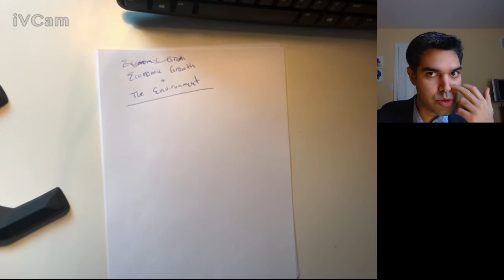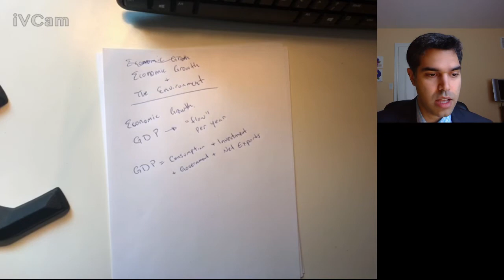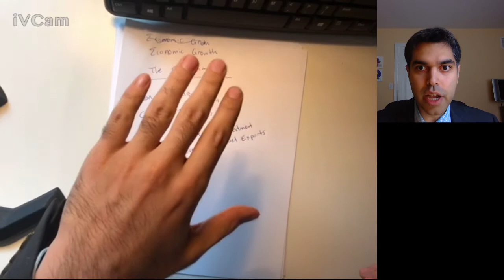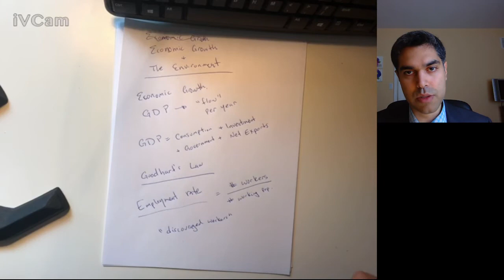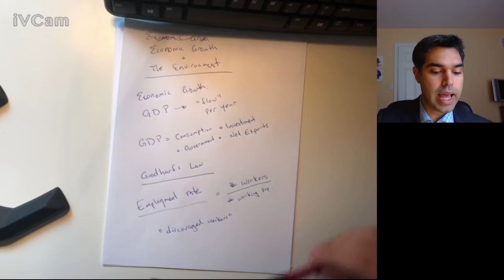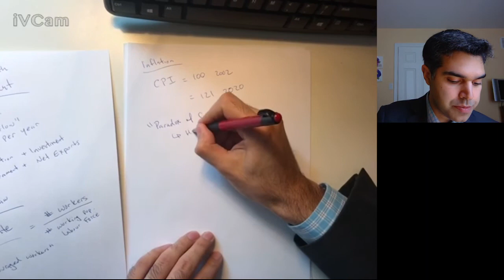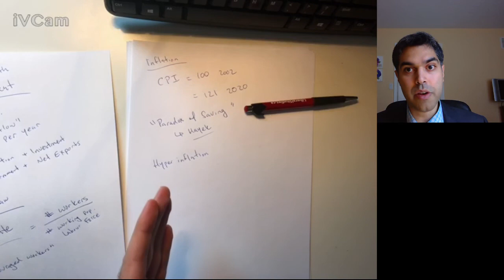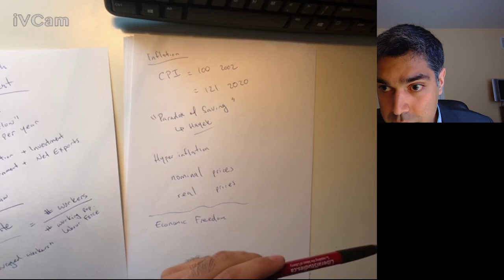FARE1040: 31. Economic Growth and the Environment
Resources:

"In 1975 a microwave oven cost 93 hours of work time; today a microwave oven of similar size and power costs 6 hours.

"In 1975 an automatic dishwasher cost nearly 50 hours of work time; today a dishwasher costs 12 hours.

"In 1975 an exercise bike cost 16 hours; today it costs 5 hours.

"In 1975 a low-priced standard-size electric washer-dryer combo cost 70 hours of work time; today this combo costs about half that, at 36 hours."

Camcorder, speakers, radio, camera, portable TV, movies, music, typewriter, calculator, and more, all used to be different devices, now are just one device--and we're richer for it

The history of measuring government expenditures for GDP, from economist Diane Coyle: "The decision to include government spending in GDP is mostly recent. It dates back to 1941 and the modern national income accounts. And there was no way at the time that the governments of the United States and United Kingdom were going to produce statistics suggesting that government spending on the military effort was making the country worse off. It just wouldn't have been a good thing to do. And the rationale for it was that for the first time in the post-war era, government started spending, collectively, much more money on behalf of their population through education systems or here in the United Kingdom it was the health system. So, that was when it first got included. The trouble is, GDP is a measure of economic activity at market prices; and there is no market in government services."

The definition of inflation from Webster's dictionary of 1886, see page 689, the fourth definition of the word Inflation

On the political motivations for changing the definition of the word inflation

Dandong, China, and Sinuiju, North Korea, are separated only by a bridge. Sinuiju is North Korea's largest trading port with China. Compare the two cities at night

Economic freedom and how it correlates with GDP per capita, life expectancy, economic growth, and the income of the poor

"Total emissions in the USSR in 1988 were about 79% of the US total. Considering that the Soviet GNP was only some 54% of that of the USA, this means that the Soviet Union generated 1.5 times more pollution than the USA per unit of GNP."

A tweet to make you think, from economist Per Bylund: "What causes poverty? Nothing. It's the original state, the default and starting point. The real question is, What causes prosperity?"